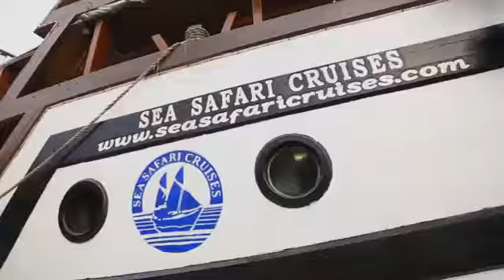Promo IMOCAMP BALI 24 -25 Agustus - Dinner di SEA SAFARI CRUISE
Mau dinner di Pirates Safari cruise ???

Yuk ... ikut acara IMOGEN Funtastic BootCamp Bali-2

Booking Now !!!